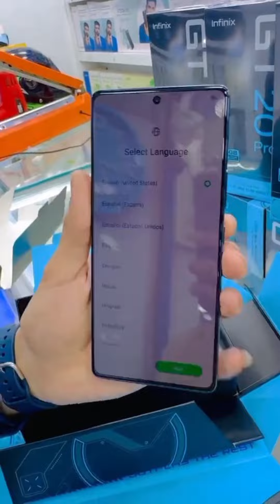Infinix GT 20 Pro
infinix gt 20 pro antutu score
gt 20 pro infinix
poco x6 pro vs gt 20 pro
infinix gt 20 pro full specification